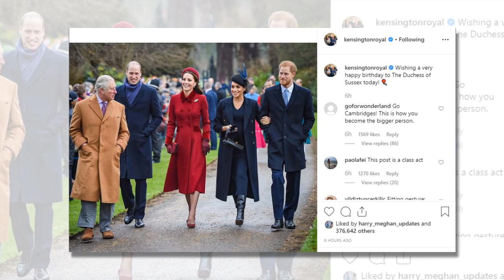Queen Made Meghan Birthday Special! Queen and Prince Philip Heartwarming Birthday Message to Meghan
Meghan markle turns 38 years old today, and the Queen and Prince Philip have paid special tribute to her in a touching post. The tribute from the Queen and Prince Philip came from the official Royal Family Instagram page.